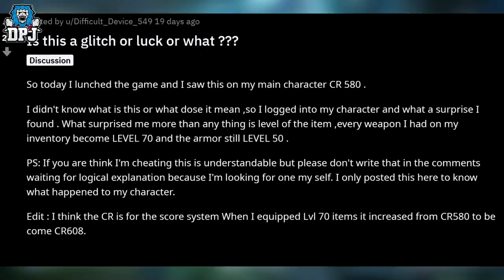COULD THIS SAVE OUTRIDERS? - New Levels Coming? (Level 32 Character & Level 52 Gear?)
Would extra levels on gear and character classes save Outriders?